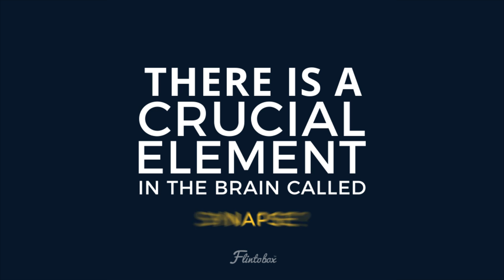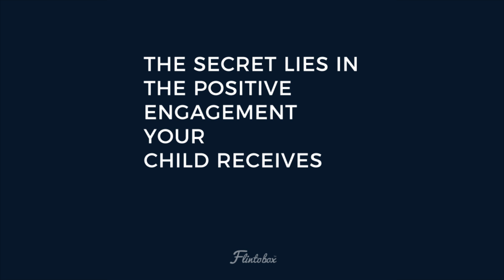Parenting | Secret Of Brain Development In Children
As adults, we understand the importance of brain development and do all the research to find information about the brain. There are many growth and developmental milestones in kids that parents need to ensure that they are aware of. A child's growth and development of the brain occurs at an early age, and it is vital for the parents to track these infant developmental milestones.

Let's begin by understanding what developmental milestones in toddlers is:

Developmental milestones for infants and toddlers are behaviours or physical skills seen in infants and children as they grow and develop. Rolling over, crawling, walking, and talking are all considered growth and development of infants.

So how can we ensure brain development in children occurs?
The answer to that question is SYNAPSES. Before we understand what it means, let's dive deeper into what is the meaning of the grey matter in the brain...

Grey matter in the brain contains most of the brain's neuronal cell bodies. The gray matter in the brain includes regions of the brain involved in muscle control, and sensory perception such as seeing and hearing, memory, emotions, speech, decision making, and self-control.

Grey matter contains most of the brain's neuronal cell bodies, also known as Synapses.

Wondering what is Synapses meaning? Synapses is a nervous system function in the human brain, where there are points of contact between neurons where information is passed from one neuron to the next. Synapses most often form between axons and dendrites and consist of a presynaptic neuron, synaptic cleft, and postsynaptic neuron.

This video explains our human nervous system, brain matter and synapse definition. After watching this video you will have many tips and tricks up to your sleeves to ensure that your kids achieve all the milestones of brain development.